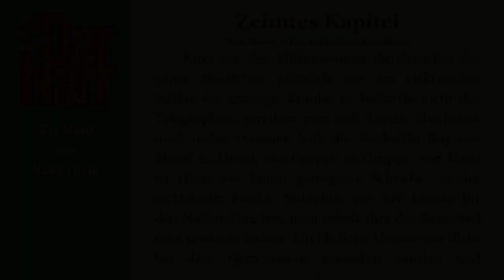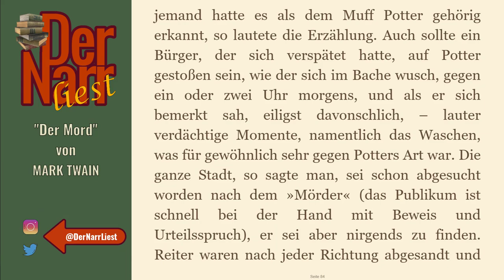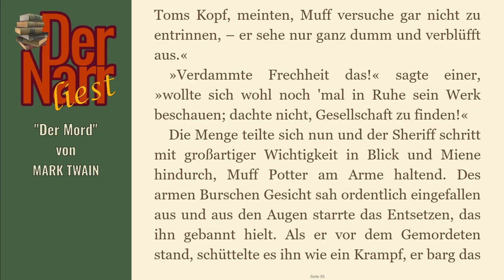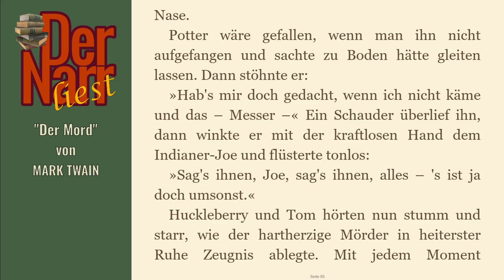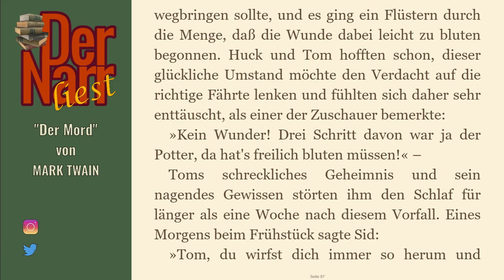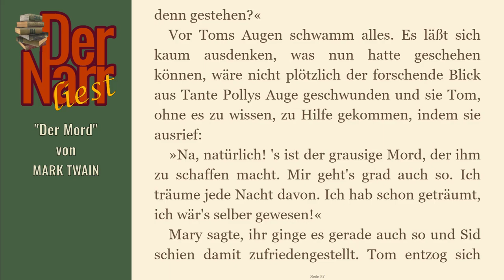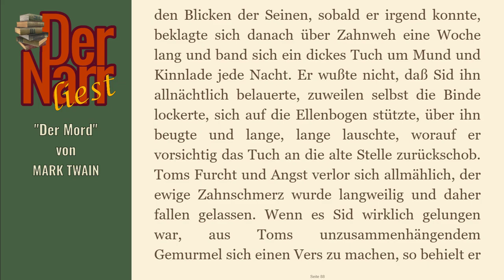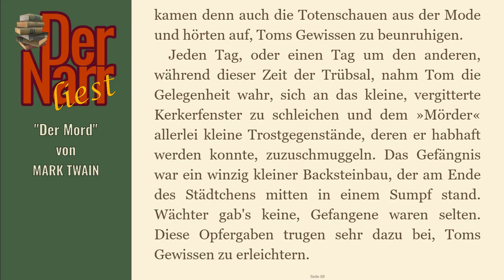Der Narr liest Folge 56: Tom Sawyers Abenteuer - 10 Der Mord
eine Tom Sawyer Geschichte von MARK TWAIN - "10 Der Mord"

Das Buch (und viele andere Klassiker) könnt ihr übrigens alle kostenlos bei Amazon.de mit Kindle der gratis Kindle-App oder im Browser lesen

hofnarrgiaccomo(at)web.de